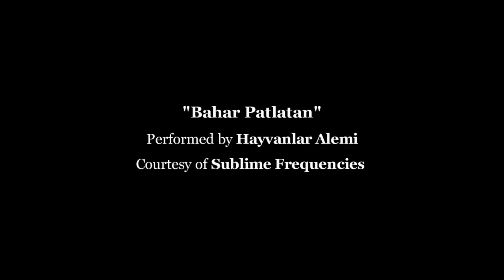The Greatest Trek. Episode 4 - Rocky Road. (Motorcycle Vietnam Documentary)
Episode 4 - Rocky Road.

Runtime -- 00:24:35

Summary --  Leaving Da Lat and we're headed 200 kilometres through the highlands of Vietnam to a town called Buon Ma Thuot.  Learning to ride a motorbike on smooth tarmac was difficult enough, but as we go further into the heart of Vietnam, we quickly find that perhaps we'd have been better off doing the trip on dirt bikes.  We have a run in with a chewing gum bandit, contemplate capturing and cooking a rooster for dinner and were kept alert with elephants and cows claiming the so called road- as their own.  Our quest to get across Vietnam in the four weeks that we had planned really takes shape, as we uncover the Vietnam that you won't find in any tour guide.

"Sundial"
Performed by The Travelling Band
Courtesy of Cooking Vinyl

"Chnam Oun 16"
Performed by Ros Sereysothea

"Bahar Patlatan"
Performed by Hayvanlar Alemi
Courtesy of Sublime Frequencies
"Mặt Trời Đen (Black Sun)"
Performed by Minh Xuân & Phượng Hoàng

"Notown Blues"
Performed by Black Lips
Courtesy of Bomp! Records

"Deuces Wild"
Performed by Link Wray
Courtesy of Swan

Performed by Beethoven

Performed by Beethoven

"Conscience Killer"
Performed by Black Rebel Motorcycle Club
Courtesy of Abstract Dragon

Performed by The Black Angels
Courtesy of Light In The Attic Records